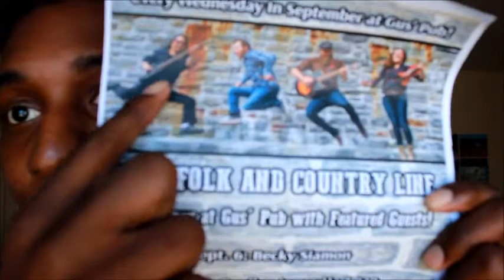"There's Nothing Holding Me Back" by Shawn Mendes (Cover by Deves)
Wanted to record this. Hate how I did it. Will most likely try this again